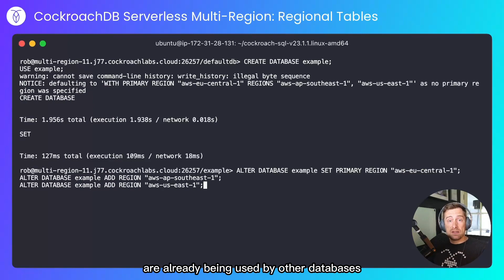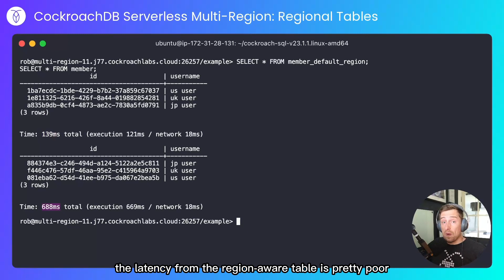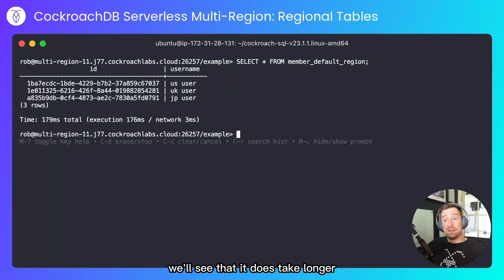Multi-Region CockroachDB Serverless | Why Regional Tables are useful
In this video, Rob will demo how to harness the Regional Tables topology pattern to achieve low latencies when operating at global scale. In the demo Rob will show how to reduce query latency from 600ms to 139 ms.

00:00 Setting up regional tables in CockroachDB
00:20 Connecting to the database
00:50 Inserting data into the tables
1:10 looking at latency for the table that isn't region-aware
1:48 Why Regional tables are important for performance
2:56 How to get data close to users with the right topology